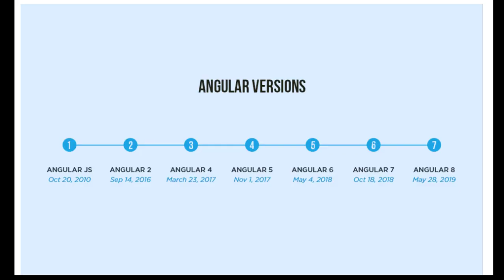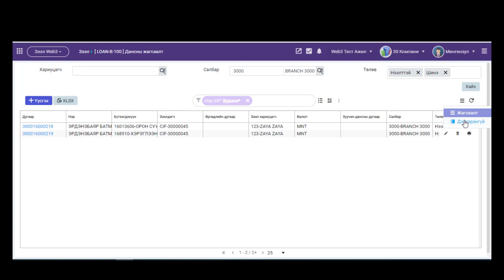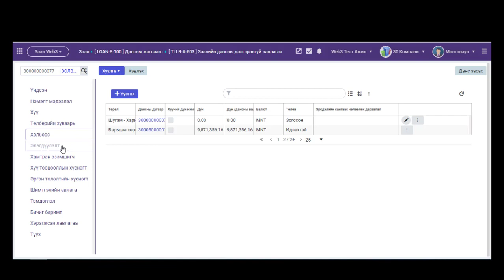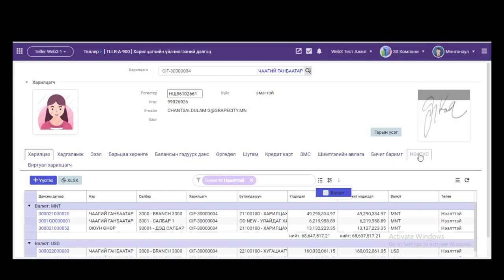Поларис Вэб3 өөрчлөлт - Жагсаалт, лавлагаа